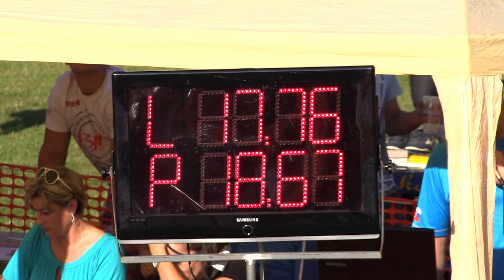2015 RHLS Revúčka DHZ Šalkova ženy Druhý Pokus